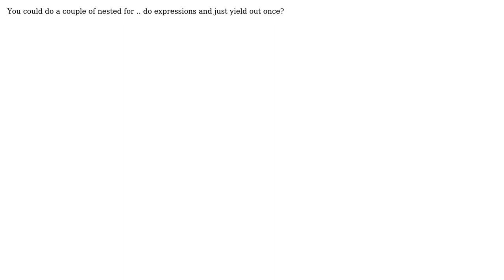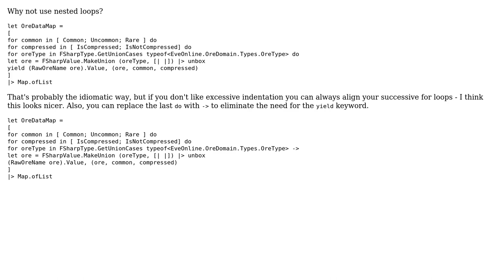Code Review: Better yielding tuple-d union case values in list generation (2 Solutions!!)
Code Review: Better yielding tuple-d union case values in list generation

With thanks & praise to God, and with thanks to the many people who have made this project possible! | Content (except music & images) licensed under CC BY-SA | Music | Images & others | With thanks to user luksan user Ken user Isaac Abraham and the Stack Exchange Network Trademarks are property of their respective owners. You are responsible for your own actions.